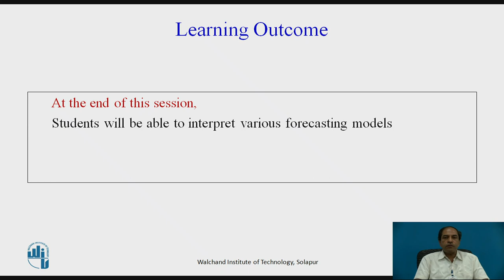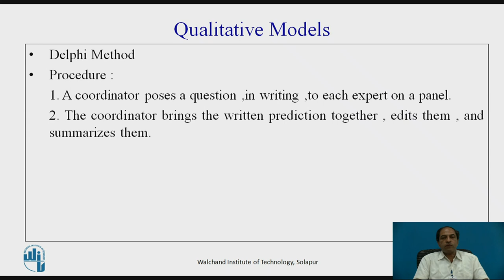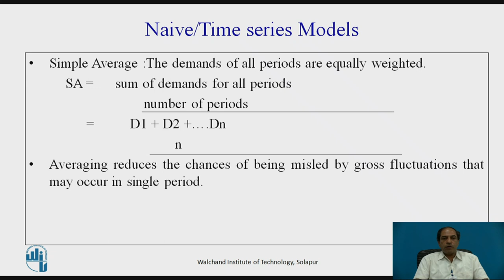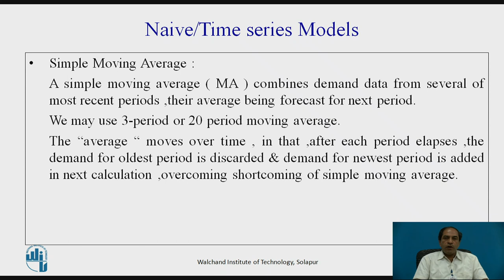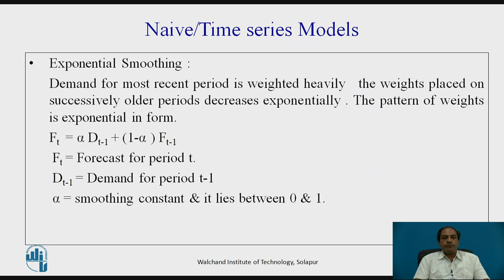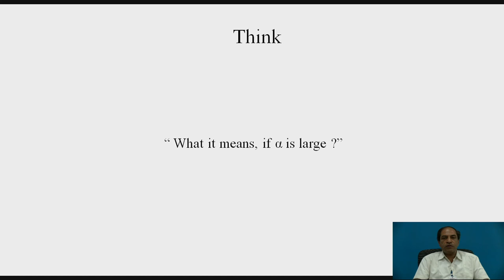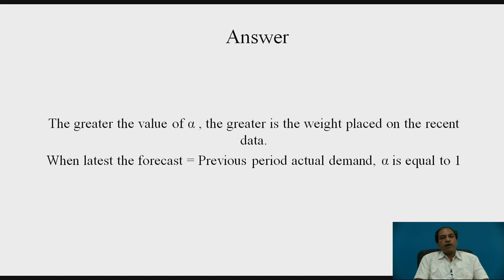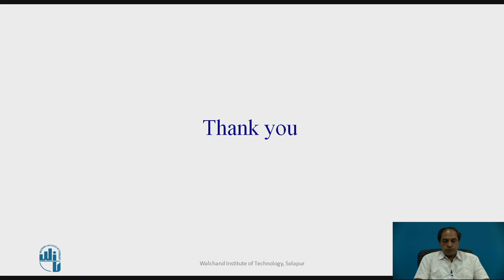Forecasting Models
Dr. P. R. Kulkarni
Professor,